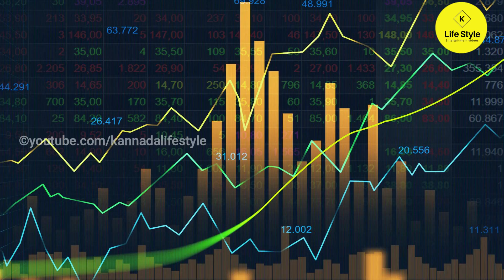Gold rate Today in India 20-05-2021 | Gold price in Karnataka | bangalore | Gold rate in kannada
1.petrol price per litre today in karnataka
2.diesel price per litre today in karnataka
3.Lpg Gas Price today in karnataka
4. silver rate today in karnataka
5.silver rate per 10 gram
6.silver rate per 100 gram
7.silver rate per kg gram
8. 24 carat gold rate in karnataka today
9.  24 carat gold rate per Gram
10. 24 carat gold rate per 10 gram
11. 22 carat gold rate in karnataka today
12. 22 carat gold rate per Gram
13.. 22 carat gold rate per 10 gram